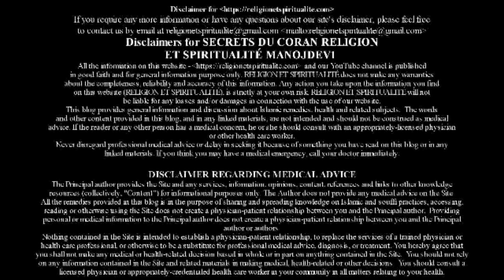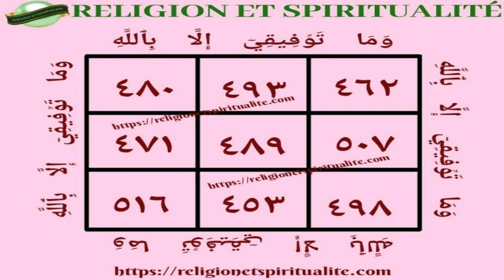TRÈS ÉFFICACE POUR LES ÉTUDIANTS QUI VEULENT RÉUSSIR AUX CONCOURS ET AVOIR L'EMPLOI